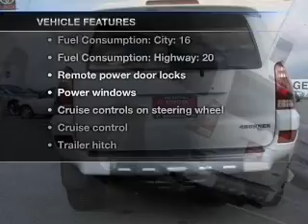2004 Toyota 4Runner - Bountiful UT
Year: 2004
Make: Toyota
Model: 4Runner
Trim: Limited
Engine: 4.7 liter 8 cylinder 32 valve
Transmission: 5-Speed Automatic
Color: Natural White
Mileage: 128241
Address:
2380 South Hwy 89